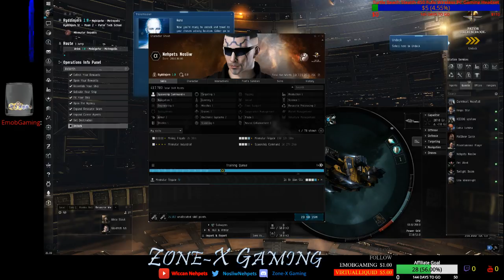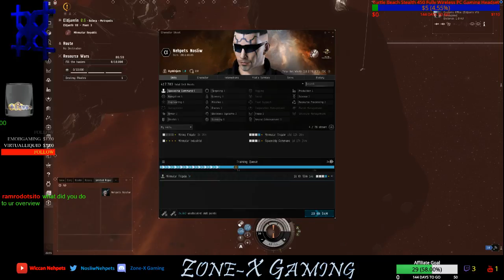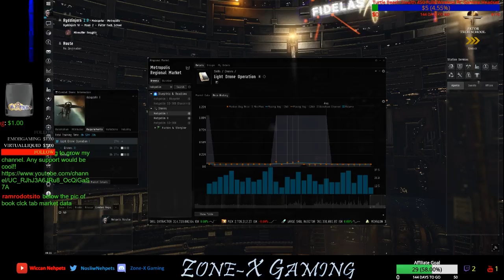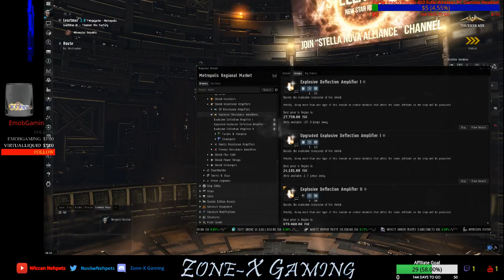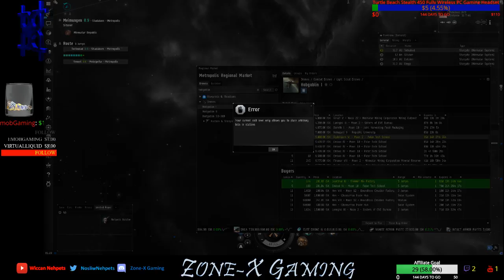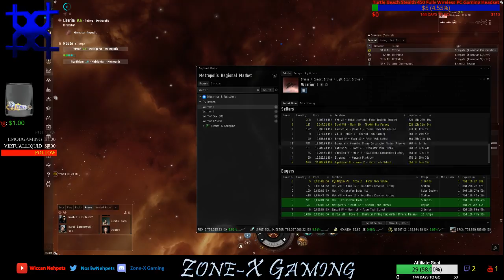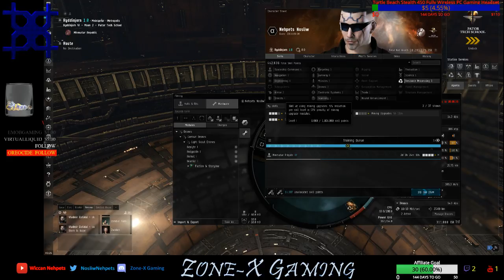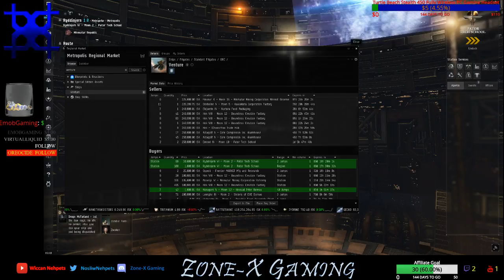Stephen Wilson Live Stream